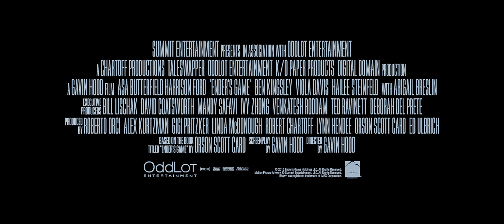Ender's Game Official Trailer HD (Legendado)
In the near future, a hostile alien race called the Formics have attacked Earth. If not for the legendary heroics of International Fleet Commander Mazer Rackham (Ben Kingsley), all would have been lost. In preparation for the next attack, the highly esteemed Colonel Hyrum Graff (Harrison Ford) and the International Military are training only the best young minds to find the future Mazer. Ender Wiggin (Asa Butterfield), a shy but strategically brilliant boy, is recruited to join the elite.